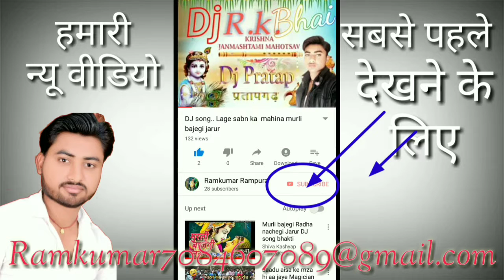होली का सबसे हिंट नया गाना --- दीदी का देवर Holi ka Sabse hit new Dj songs Didi ka Dewar Aakh mare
Ramkumar Bhai ji rampura chirgaon Jhansi uttar Pradesh